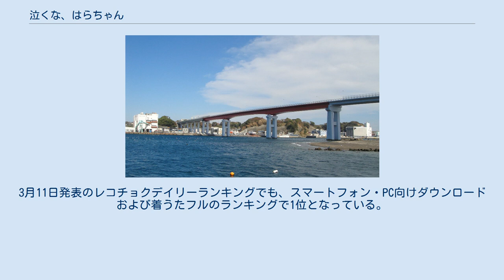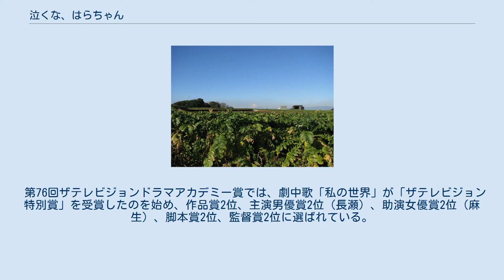泣くな、はらちゃん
『泣くな、はらちゃん』（なくな、はらちゃん）は、2013年1月19日から3月23日まで、日本テレビの『土曜ドラマ』枠（土曜日21:00 - 21:54、JST）で放送された日本のテレビドラマ、もしくは劇中に登場する架空の漫画。
主演はTOKIOの長瀬智也で、岡田惠和の脚本によるオリジナル作品でもあった。
 ヒロインが描く漫画の主人公が実体化して（ドラマ上の）現実の世界に現れ、創造主でもあるヒロインに恋をするというファンタジー作品である。
 本作品は日テレオンデマンドでも放送終了後の日曜日12:00から順次有料で見逃し配信された。
 本作品の脚本は岡田が長瀬をイメージして書き下ろしたものであり、「はらちゃん」のキャラクター作りには長瀬も積極的に意見を出し、スタッフもそれを取り入れて赤のスタジャンなど放送当時から見れば「時代錯誤」なファッションのキャラクター像を作り上げたという。
2011年8月に企画メモを作り企画書が完成したのは2012年4月である。
 また、本作のプロデューサーで『Q10』『妖怪人間ベム』など「人間でないものから人間を見て、人間って何だろうということを考えてきた」というコンセプトのドラマを手がけてきた河野英裕の談話によると、本作においてもそれらを踏襲しつつ、アプローチを変えてラブストーリーを軸に「人間を描く」ことを目的とし、そこから生まれたのが漫画から飛び出すヒーローであると語っている。
 ヒロイン役の麻生久美子については漫画の世界から飛び出したはらちゃんが初めて恋をして追いかける女性にふさわしい、「永遠の憧れを演じられる女優」として起用され、麻生にとっては約2年半ぶりの連ドラ出演となった。
 クランクインは2012年12月上旬。
 物語の舞台となる町は都会ではなく、懐かしさの残るノスタルジックな雰囲気の場所と設定され、地域のフィルム・コミッション・みうら映画舎などの協力により、三崎下町商店街周辺を中心とする神奈川県三浦市各所でロケが行われている。
ロケ地は昭和の雰囲気を残しており、河野は「この町なら、ドラマのようなファンタジーが起きてもおかしくないんじゃないかと思った」と当地を選んだ理由を語っている。
また、越前さんの家などのセットも、落ち着いた雰囲気や長年の生活感をイメージして作られた。
 放送中、三崎の商店街内の交流スペースではロケ地の地図やキャラクターの衣装などが展示され、本作の影響でロケ地巡りをするファンが土日に数十組訪れたという影響をもたらしている。
 越前さんのノートに描かれた漫画の世界は以下のように設定されている。
 絵柄は越前さんが矢東薫子の漫画を真似て描いたもの。
狭い居酒屋の中でストーリーは展開され、登場人物は後述の客6名のみ。
越前さんが描く物事が現実の世界の情報すべてであったため、漫画の世界の住民は現実の世界においてのあらゆる物事や常識についてほぼ無知である。
この世界の出来事は越前さんの描いた通りに起こるが、執筆中や閲覧中以外は登場人物は各々が意志を持ち自由に動いている。
また、ノートの状況が漫画の世界に影響し、ノートに何かしらの衝撃が加わると漫画の世界で地震が起こり、ノートが雨に打たれると漫画の世界にも雨が降る。
ただし、これらの事例は漫画自体には反映されない。
 ノートに衝撃が加わり漫画の世界で地震が起こると、登場人物は狭間を通じて現実の世界へ行くことが出来るようになるが、ノートが開かれるとその人物は即座に漫画の世界へ戻される（現実の世界へ来た漫画の登場人物がノートを開いても同様である）。
また、登場人物が現実の世界で所持していたものは所持者が漫画の世界へ戻る際に一緒に持って行くことが出来る。
なお、漫画の世界を抜け出した登場人物はノートに描かれた漫画では中身が空白状態で輪郭だけが残り、その者が現実の世界から戻る際に元に戻る。
 漫画の制作は、『シャンハイチャーリー』（IKKI COMIX・『月刊IKKI』連載）などの著作を持つ漫画家・ビブオが担当し、番組公式サイト内では放送に登場する漫画とオリジナル漫画が公開されている。
 この起用は前述の河野プロデューサーが以前手がけたドラマ『セクシーボイスアンドロボ』の原作漫画が『月刊IKKI』連載であった縁によるもので、同...